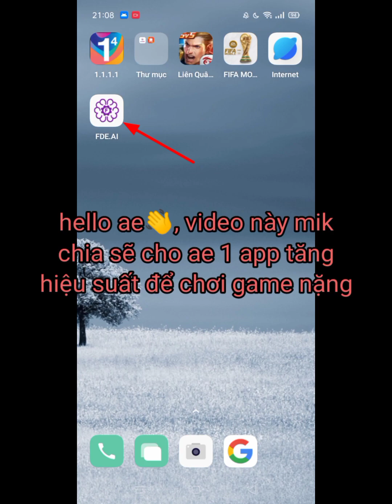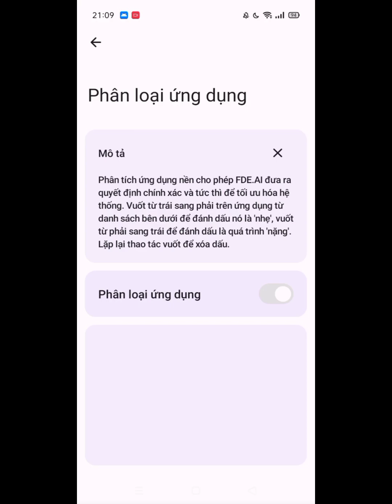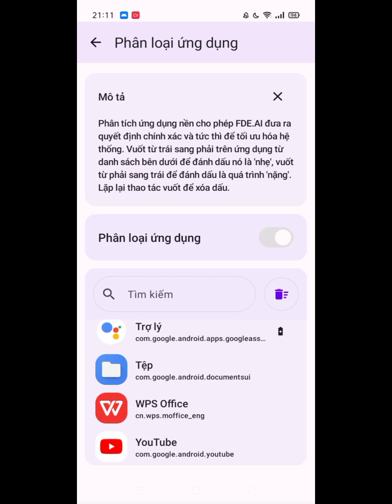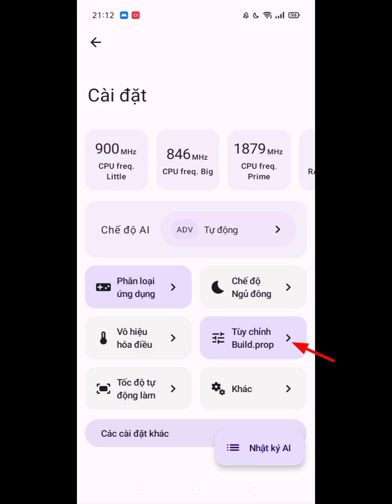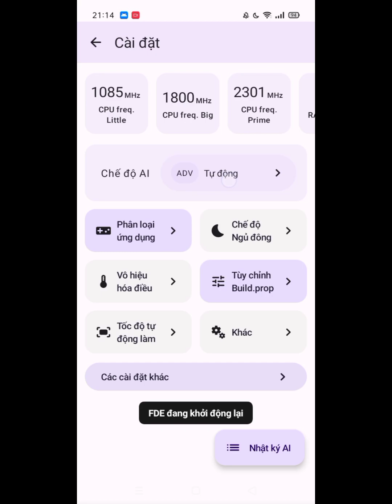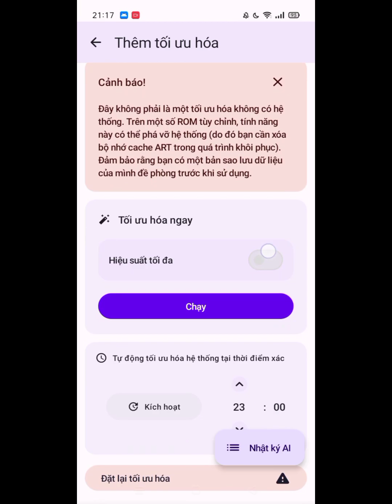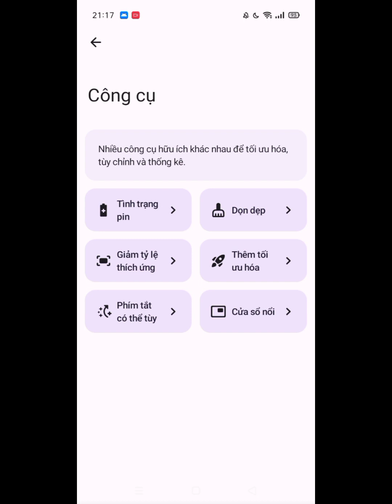App tăng tốc tối ưu hiệu suất hơn 20 chức năng tăng tốc khác nhau.